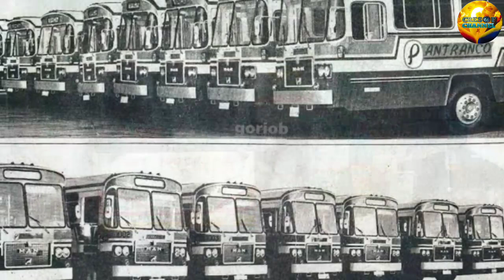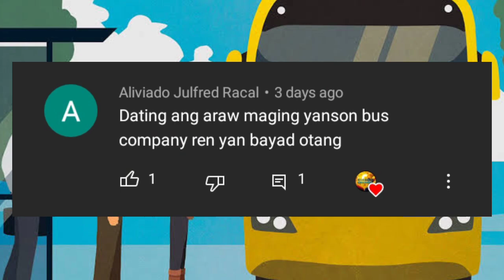ANG MGA ALYANSA NG PANGASINAN FIVE STAR BUS COMPANY INC.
Ang mga videos po na inyong mapapanuod ay pawang batay sa aking mga nalalaman sa pamamagitan ng pagsasaliksik at pagkalap ng mga impormasyon sa abot ng aking makakaya. . Ginawa ko ang mga videos na ito para lamang po sa kaalaman ng lahat.

Sa huli, nais ko pong ibahagi ang mga katagang ito:

"Hindi mo dapat alalahanin ang kabagalan mo basta't hindi ka lang titigil o susuko."

Taus-puso ko pong pinagpapasalamat ang pagbigay ninyo ng panahon mapanuod ang mga videos kong ito. Hindi niyo lang alam gaano ninyo ako natulungan. Isang napakalaking bagay na po para sa akin ang suporta ninyong binibigay. Saan man tayo dalhin ng pangarap na ito, nais ko lang sabihin kayo pong lahat ang nagpapatibay ng pundasyon sa pangarap na ito. Wala po ako kung wala kayo.

Open po ako sa ano mang COLLABORATION.

God bless po sa ating lahat. Mag ingat po kayo palagi.